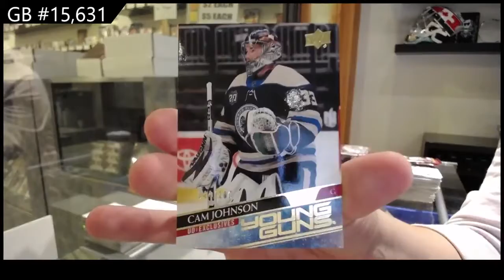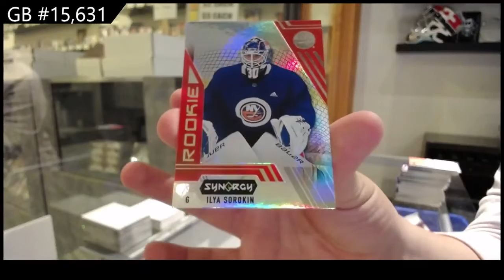20-21 Upper Deck Extended Hockey 3 Box Break - C&C GB #15,631